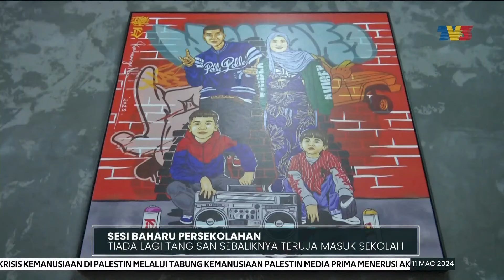SESI PERSEKOLAHAN BAHARU | Tiada Lagi Tangisan, Perasaan Teruja Jelas Kelihatan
Jika dahulu, stigma takut ke sekolah pasti menyelubungi murid Tahun Satu apabila melangkah ke alam persekolahan.

Kini realitinya perasaan itu bertukar kepada keterujaan berikutan semangat murid itu sendiri untuk menempuh pengalaman baharu bersama rakan sebaya.

Ikuti laporannya bersama wartawan Hilmi Abdul Malik.